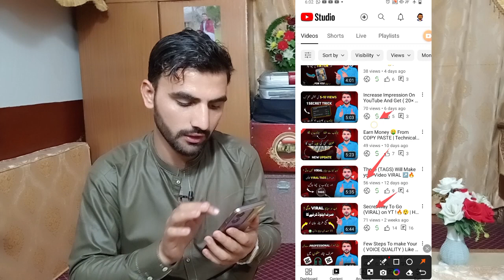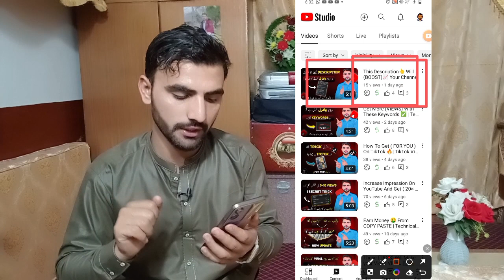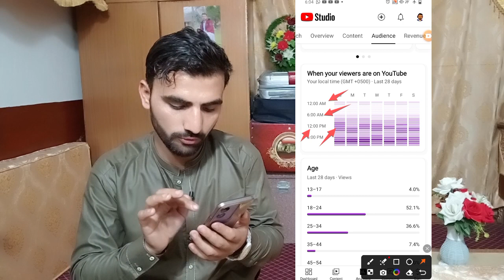💥Best TIME To Upload Your Video On YouTube| Technical Rahul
decoding yt playz
algrow,
Best Time to Upload YouTube Videos
Best Time to Upload Video on YouTube 2023
Best Time to Post Videos on YouTube
best time to upload video on youtube
YouTube pe kis time video upload kare
youtube par kis time video upload kare
 youtube par kis time video upload karen
youtube pe kis time video dale
 youtube pe kis time upload kare
 best time to upload youtube long

best time to upload video on YouTube in 2024
best Time to Upload YouTube Videos for more views
 best Time to Upload YouTube Videos on youtube in 2024
right time to upload video on YouTube
best Time for YouTube video uploading
 digital raj, what is the best time to upload
 best time to upload
 youtube par kis time upload kare

time to upload your video on youtube
youtube video upload time set
youtube par video kaise upload kare
laptop se
2023
shorts viral kaise kare
youtube video upload time tamil
what is the best time to upload
youtube shorts
youtube shorts upload time tamil
youtube video upload time malayalam K
best time to upload your video on
best time to upload a video on

to upload your long video on youtube
2023
youtube shorts
youtube video upload time malayalam
best time to upload a short video on
best time to post a video on youtube
best time to upload videos on